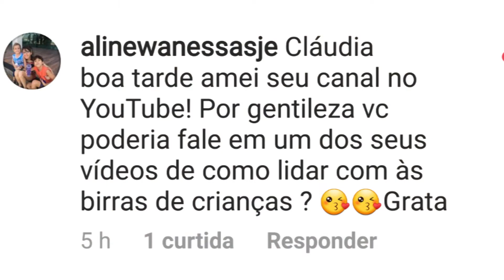O segredo pra acabar com o chilique | Com Cria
Como lidar com as birras das crianças? A Aline Wanessa envio este pedido pelo Instagram do @comcria e eu falo no vídeo sobre e exercício da empatia, ou seja, se colocar no lugar da criança e tentar entender o motivo do choro. Também é importante ser firme e gentil sem permissividade e manter o não.

Além disso, os combinados e o diálogo são super importantes e a combinação dos dois faz a diferença. Também procuro falar mais baixo quando a birra começa e a criança grita ou fala mais alto. Ao diminuir o tom de voz consigo fazer com ela repare em mim e entenda. Chorar também faz bem e esse é o lado bom da birra. Deixa a criança se acalmar e então estabeleça o diálogo.